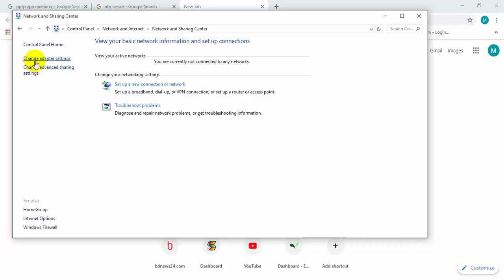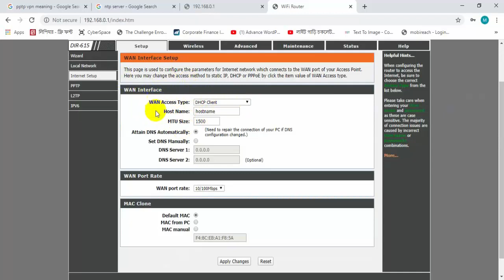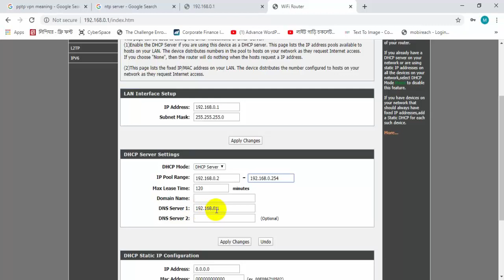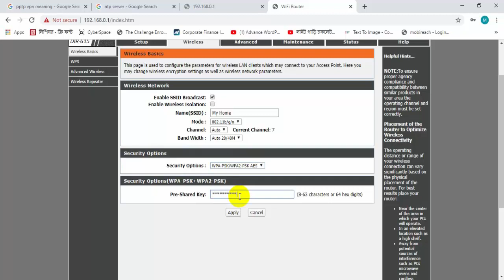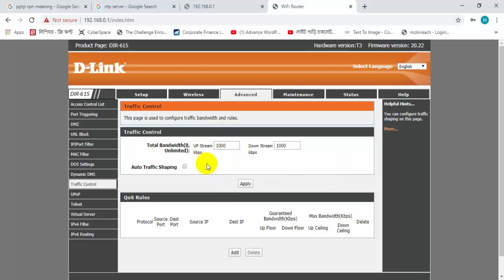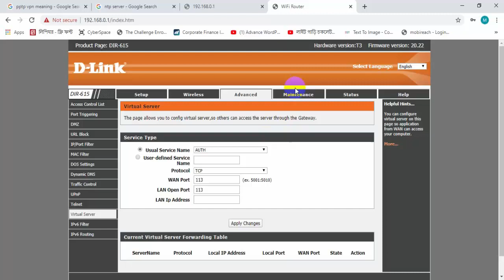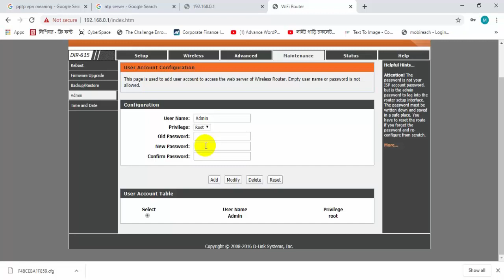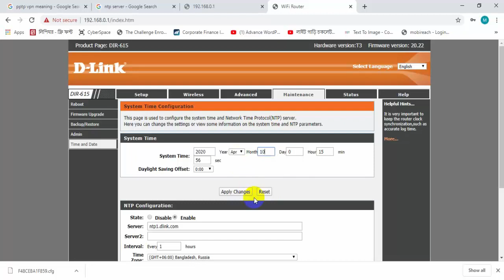D Link router setup bangla A to Z tutorial | Step by step router configuration tutorial bangla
Configure D-Link Wifi Router Bangla
router setup page bangla